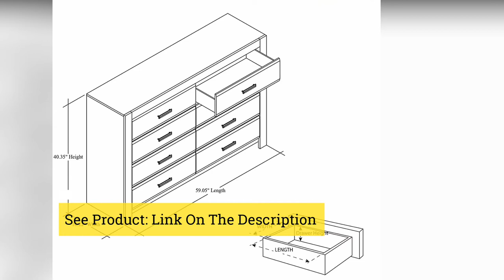Bedroom Sets || 5 Best King Size Bedroom Sets in 2024 || You Can Buy Now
◼️When you are about to purchase a product, you will be confused with all the products available on the market. We are here to help you with that. You can buy or purchase other Products by watching our channel reviews. I give you the best opinion. The top five products we have listed in each video are the best products available in the market at the moment.